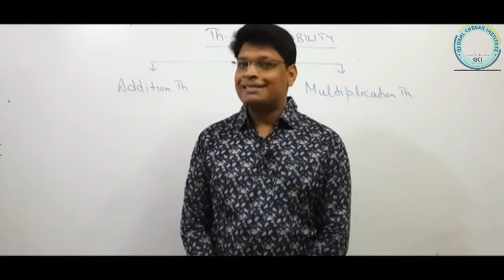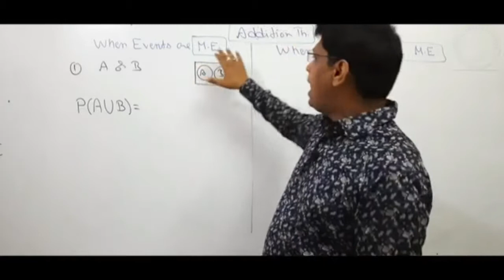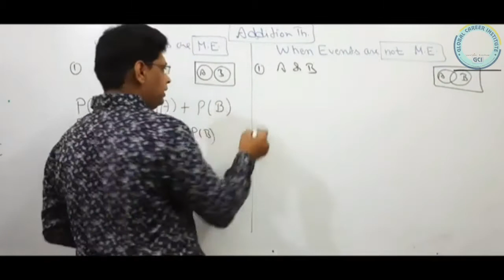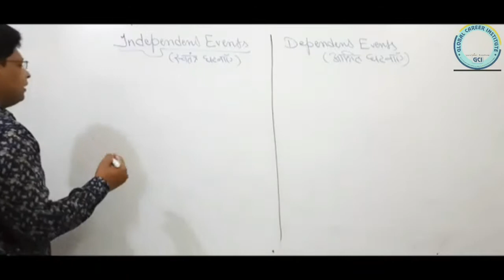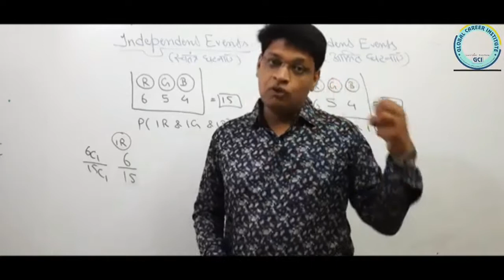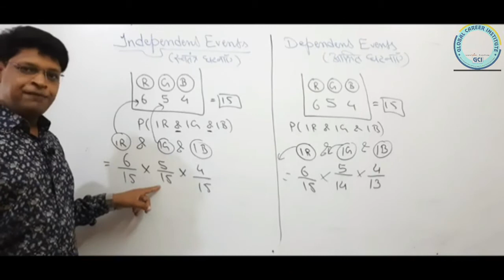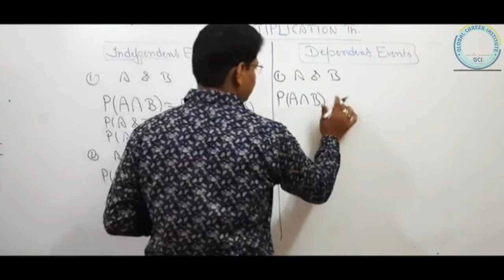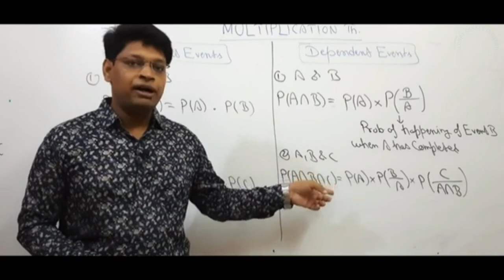PROBABILITY |PART-3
Addition and Multiplication theorems